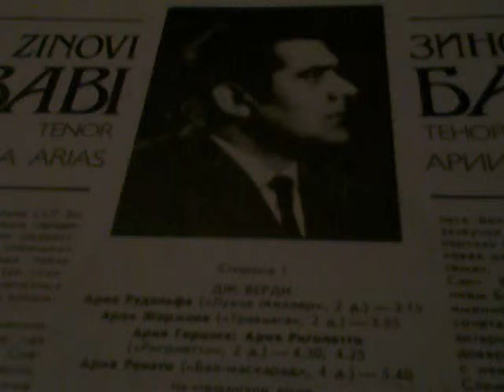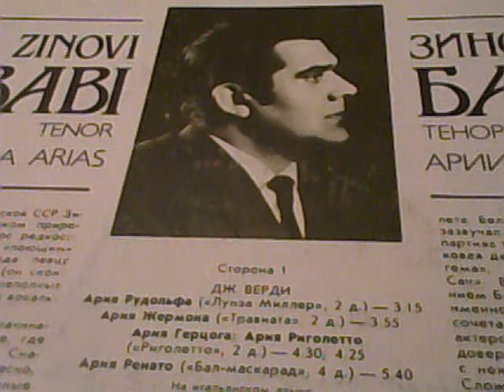Зиновий Бабий тенор 1935-1984 ч 3 Бойто. Леонковалло